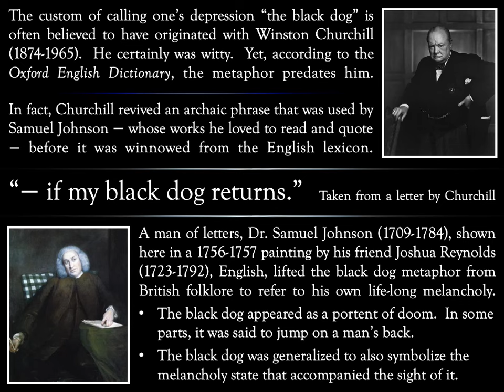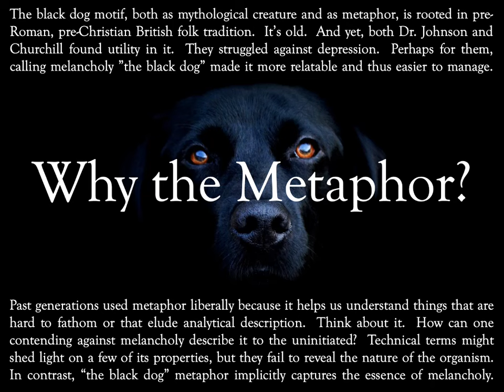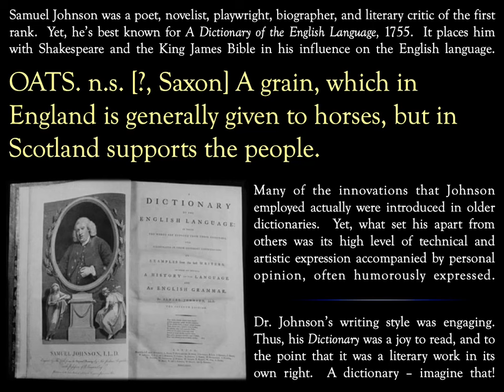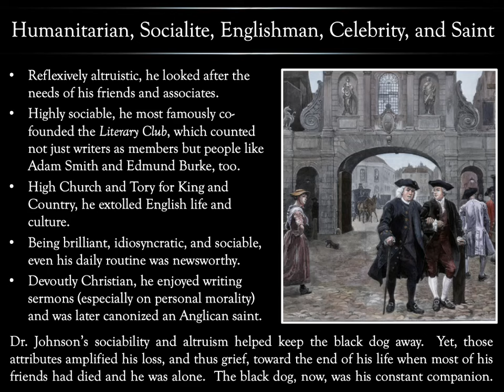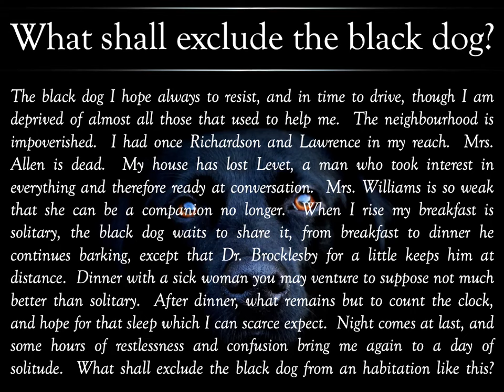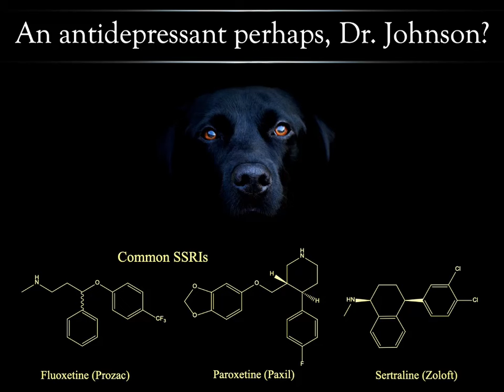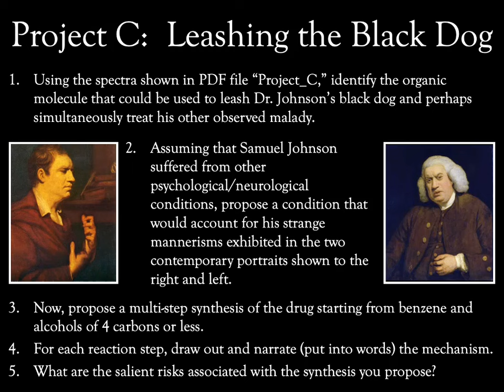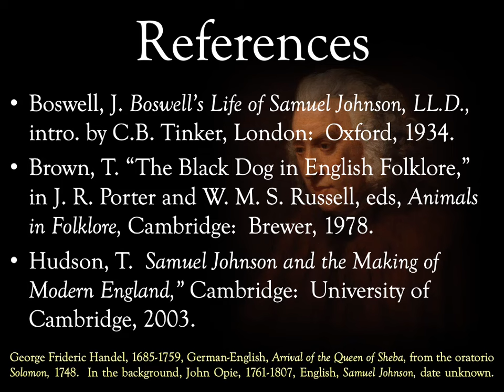Dr Johnsons Black Dog 2020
"Dr. Johnson's Black Dog 2020" discusses the synthesis and use of a commercially available anti-depressant in the context of the life and work of 18th Century British writer, Dr. Samuel Johnson. It's one of a series PowerPoint presentations that I delivered in class. Always when making these, I used PowerPoint as a canvas upon which I'd compose something like an e-book/moving painting mash-up (hence the soundtrack, etc.), essentially taking pptx to its limit. Then post-lecture, I would export them as mp4 files for students to view at their leisure.